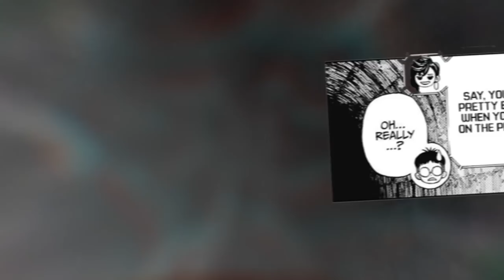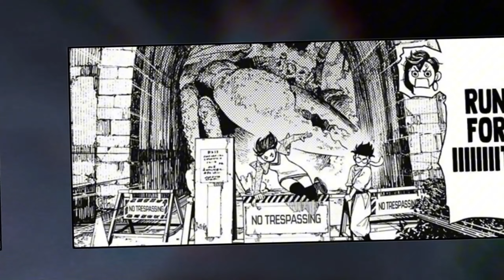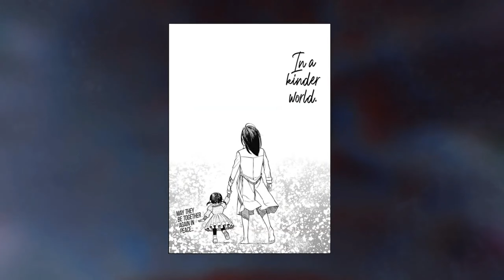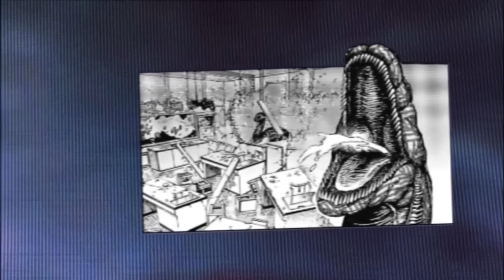ДАНДАДАН: ВЕСЬ СЮЖЕТ МАНГИ \ ПЕРЕСКАЗ ВСЕХ ГЛАВ МАНГИ DANDADAN [1\4 СЕРИИ]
бусти - ранний доступ ко всякому + доп контент

Призраки, монстры, инопланетяне, подростковая романтика, сражения!.. В этой серии есть все! Такакура, одержимый оккультизмом, не верящий в призраков, и Аясэ, девушка, не верящая в пришельцев, пытаются преодолеть свои разногласия, когда сталкиваются с паранормальными явлениями! Эта манга — не от мира сего!